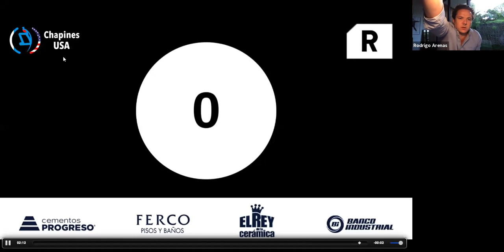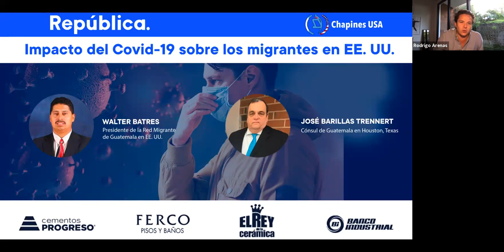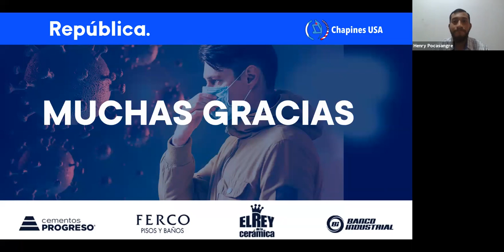Webinar | Impacto del Covid-19 sobre los migrantes en EE. UU.